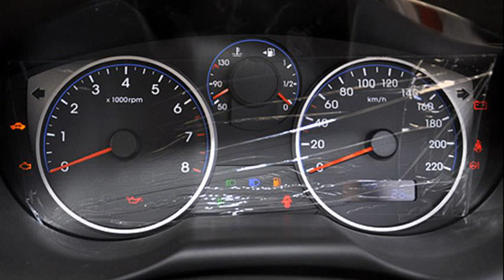hyundai i20 india